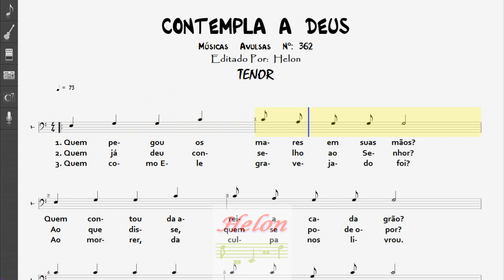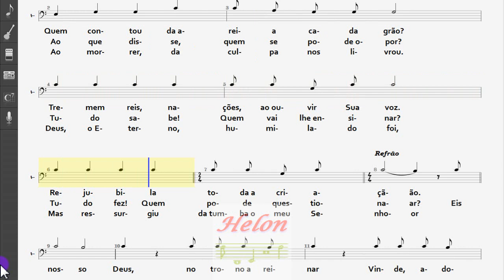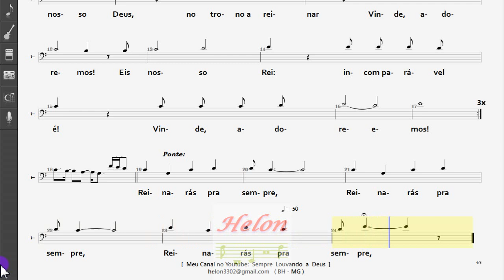362- CONTEMPLA A DEUS ( Behold Our God ) - TENOR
separadas por naipes (Soprano, Contralto, Tenor e Baixo
e Arranjo quando o compositor a faz completa)
Se vc tem interesse em adquirir entre em contato
comigo:
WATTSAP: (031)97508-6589